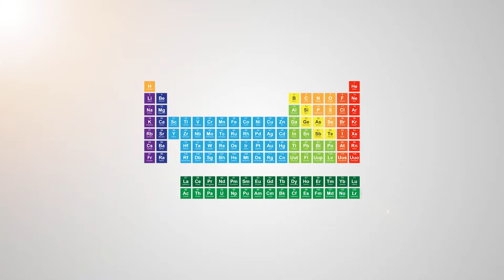yttrium - Periodic Table of Elements ⛏🔊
This video is about "yttrium ". Here's a video list of the periodic table of elements, their symbols, and their atomic weight.

Here's a periodic table placemat. Learn while you eat!
Here's a book Elements: A Visual Exploration of Every Known Atom in the Universe
Here's an elements poster for home or class
Here's a Photographic Card Deck of The Elements
Here's a 70x70" Amazing Shower Curtain